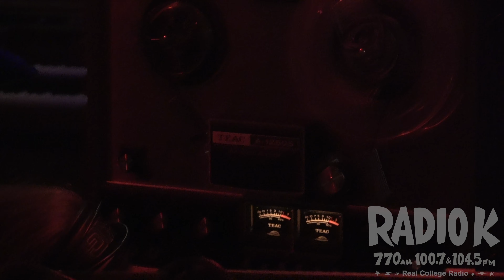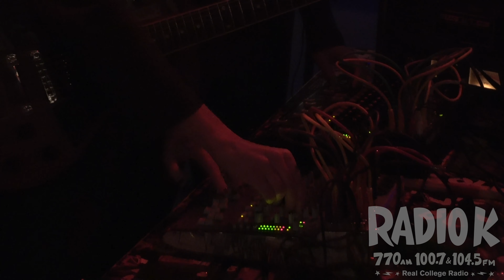Spiritual Euthanasia Club: Off the Record (Live on RadioK)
Check out SEC online!
And streaming everywhere!

Camera: Liam Armstrong, Tony Timm
Editing: Liam Armstrong
Audio: Harry Miles, Will Cushman, Thor Cramer Bornemann